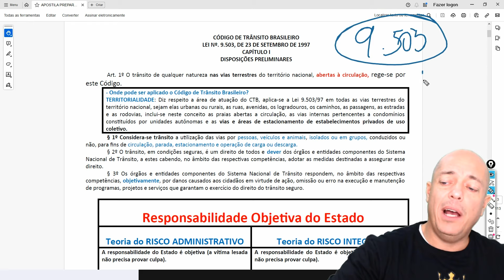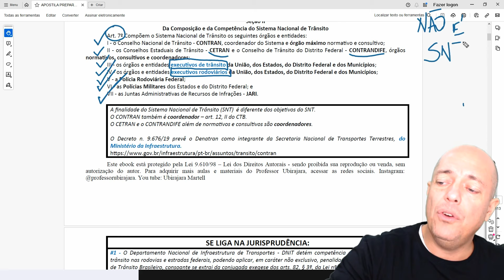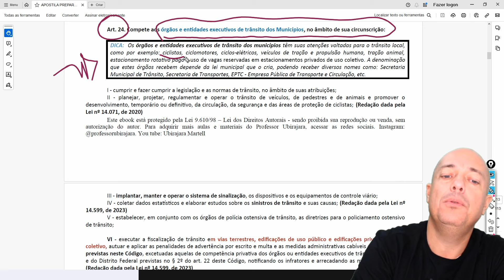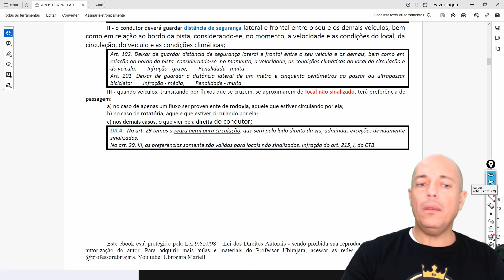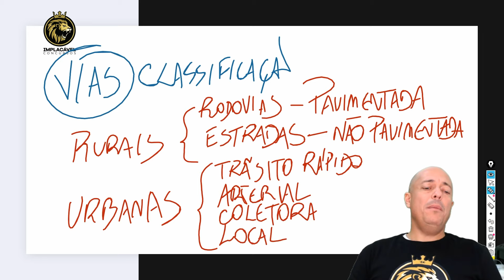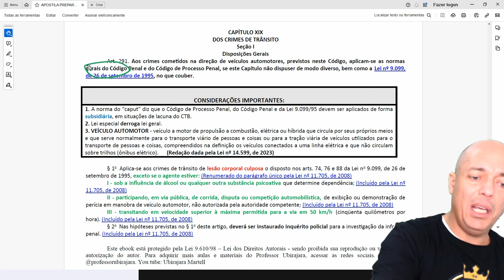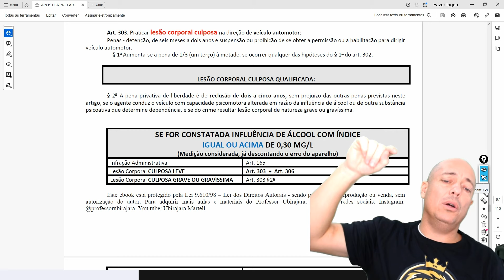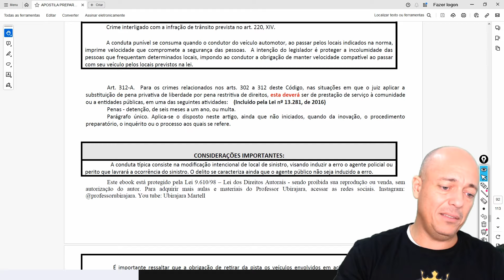GUARDA MUNICIPAL SANTA RITA-PB | LEGISLAÇÃO DE TRÂNSITO